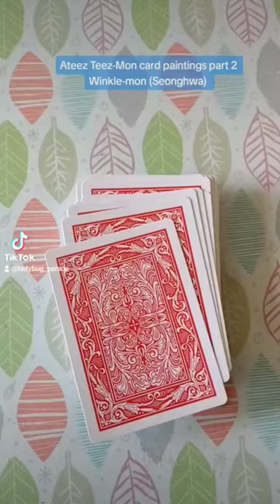DIY Ateez Teez-mon Card Paintings:pt.2